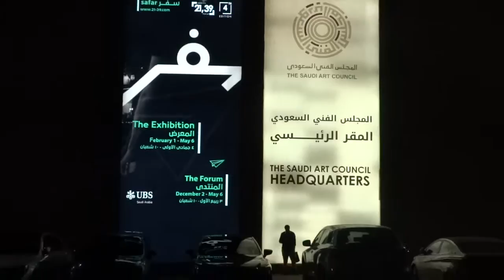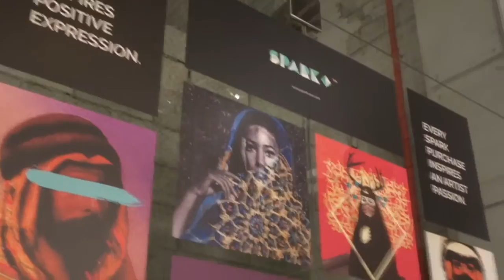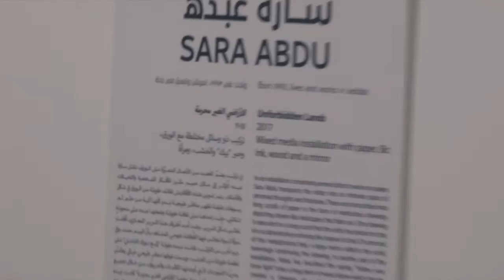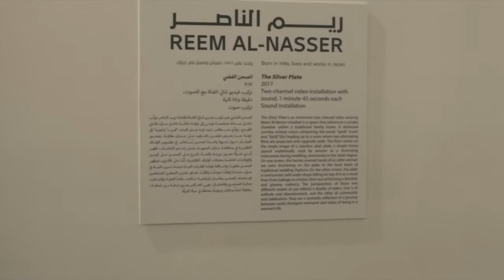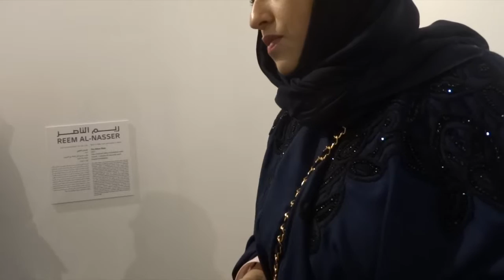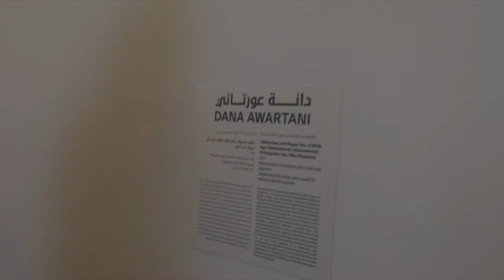Safar Art Exhibition | YOU! Newsletter Coverage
This is a video coverage about Safar art exhibition, organized by 21 39 Saudi Art Council that launched on February 1, 2017 in Gold Moor. The exhibition revolves around the meaning of travel in all its forms.